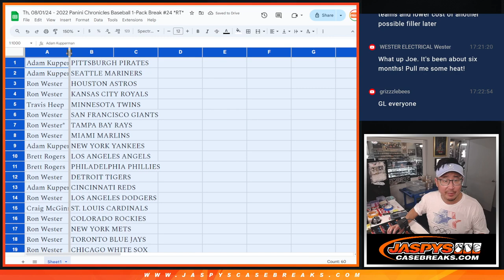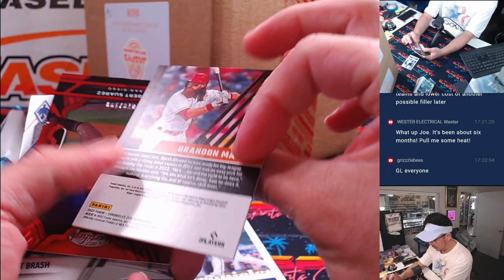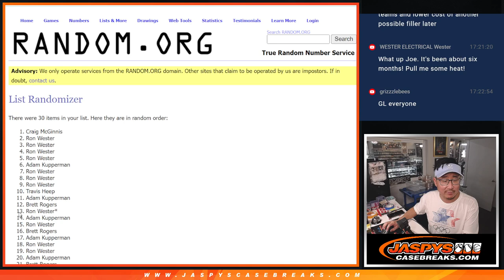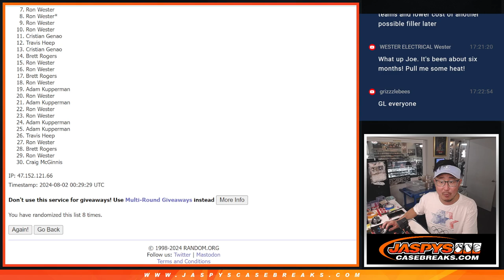Th, 08/01/24 - 2022 Panini Chronicles Baseball 1-Pack Break #25 *RT*